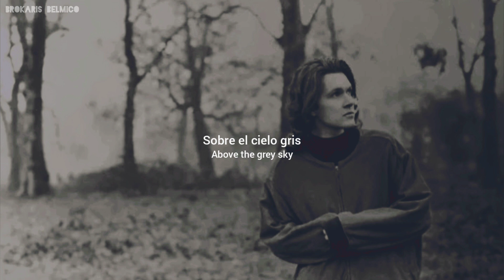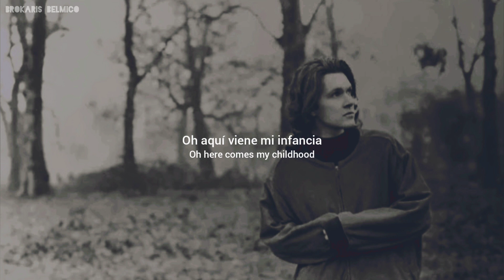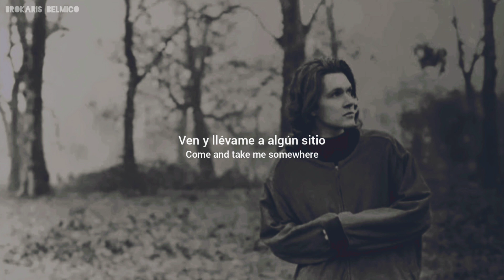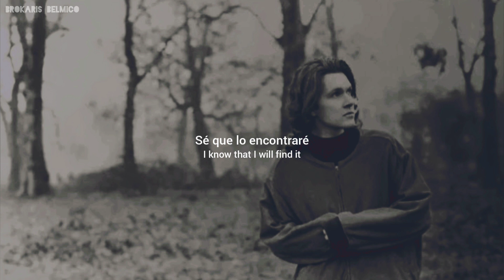David Sylvian - A Fire In The Forest (Lyrics/Subtitulado al español)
Álbum: Blemish (2009)

Lyrics:

There is always sunshine
Above the grey sky
I will try to find it
Yes, I will try

My mind has been wandering
I hardly noticed
It's running on its own steam
I let it go
Oh here comes my childhood
A penny for your secrets
It's standing in the window
Not out here where it belongs

There's a fire in the forest
It's taking down some trees
When things are overwhelming
I let them be
I would like to see you
It's lovely to see you
Come and take me somewhere
Come take me out

Far above the grey sky
I know that I will find it

Letra:

Siempre hay sol
Sobre el cielo gris
Intentaré encontrarlo
Sí, lo intentaré

Mi mente ha estado divagando
Apenas me di cuenta
Está corriendo en su propio vapor
La dejo ir.
Oh aquí viene mi infancia
Un penique por tus secretos
Está en la ventana
No aquí donde pertenece

Hay un incendio en el bosque
Está derribando algunos árboles
Cuando las cosas son abrumadoras
Las dejo ser
Me gustaría verte
Es encantador verte
Ven y llévame a algún sitio
Ven y llévame fuera

Siempre hay sol
Muy por encima del cielo gris
Sé que lo encontraré
Sí, lo intentaré
Sí, lo intentaré
Sí, lo intentaré

Mis redes!

Mi Discord!